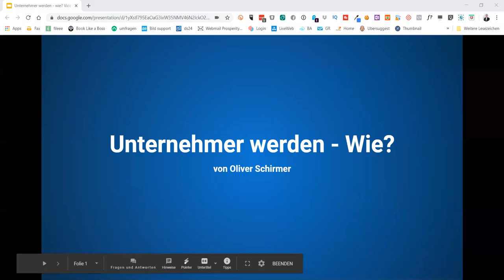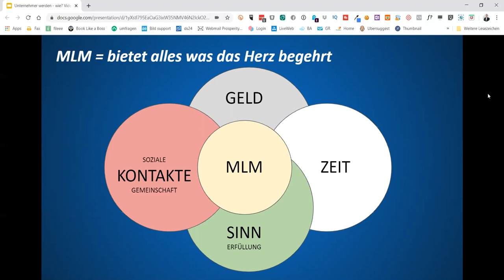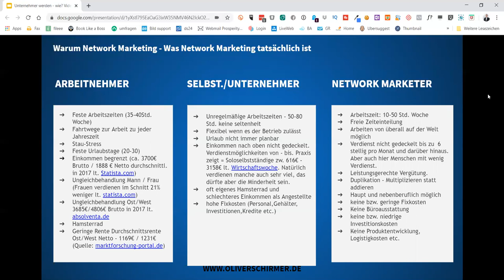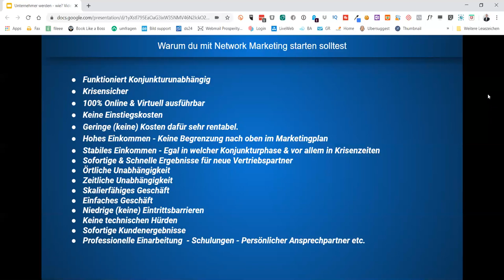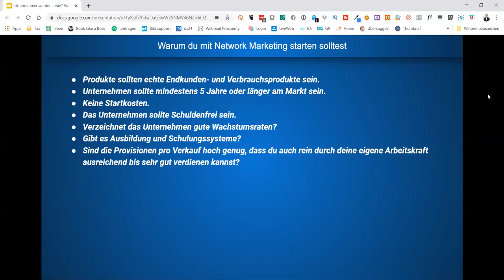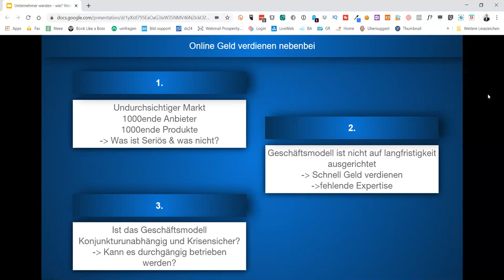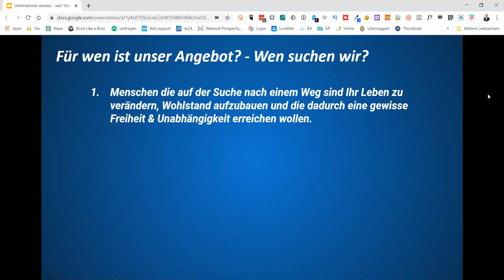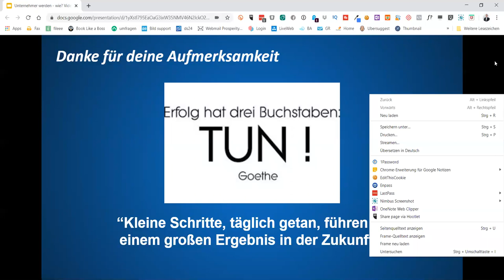Unternehmer werden wie❓ Unternehmer werden ohne Kapital und wichtige Tipps❗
Willst du ein erfolgreicher Unternehmer werden?

Endlich Unternehmer werden: in diesem Video findest du die perfekte Geschäftsidee für jeden!
Darüber hinaus erfährst du die Wahrheit über Unternehmer und ich werde dir Tipps für das Unternehmertum mit an die Hand geben.

Ich zeige dir, wie du auch ohne langes Studium Unternehmer werden kannst, warum es sich lohnt Unternehmer zu werden &  wie du ein eigenes Unternehmen mit wenig Geld gründest, ohne Kapital startest und sofort geld verdienen kannst..

Erfahre wie man Unternehmer wird, damit auch du in Zukunft ein erfolgreiches Business führst.
Du bekommst sozusagen die "Home Unternehmer werden Tipps - Warum das nur die wenigsten schaffen und hilfreiche Tipps" direkt und absolut kostenlos auf dem Silbertablet serviert.

Die Selbstständigkeit und das Unternehmer sein wollen ist heutzutage sehr in Mode doch es ist kein leichter job. Deshalb schaffe es auch nur die wenigsten. Fakt ist aber auch, nur wer es wirklich will, kann letzten Endes auch ein erfolgreicher Unternehmer werden.

Liebe Grüße
Oliver

** Werbung

Unternehmer werden